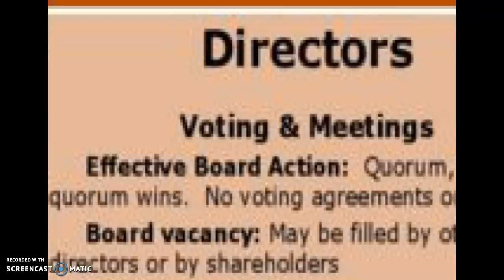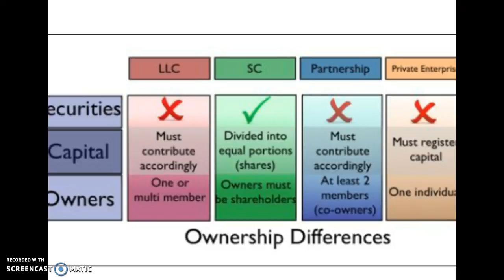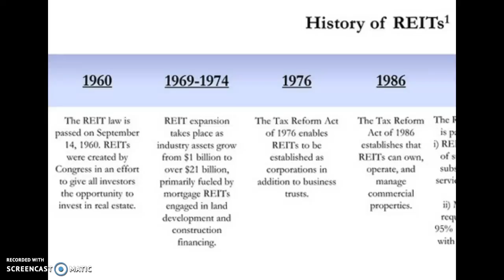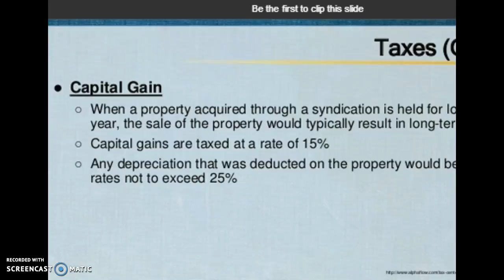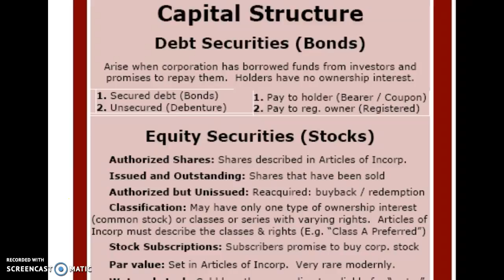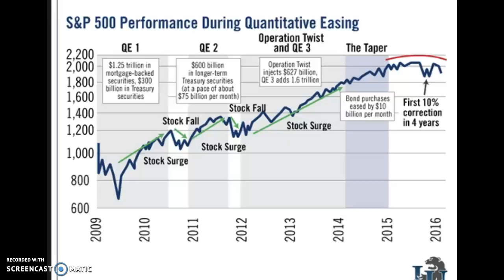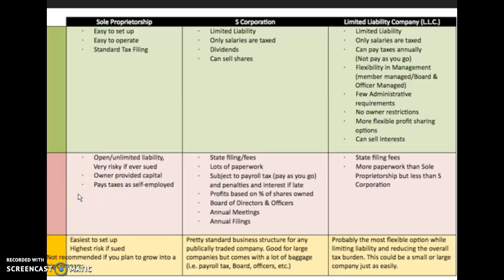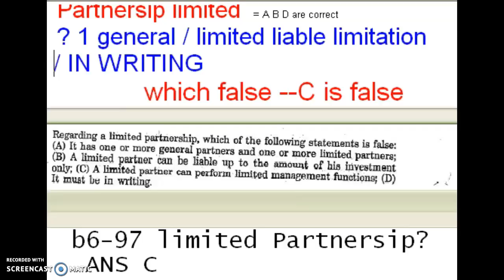Manda:Limited partner cannot manage, REIT syndi Corporation